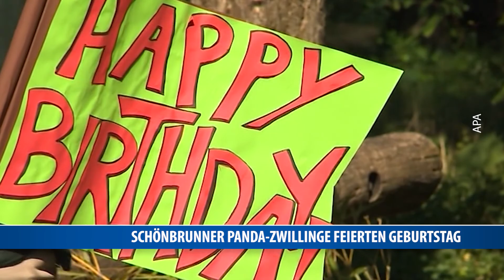Schönbrunner Panda-Zwillinge feiern 1. Geburtstag